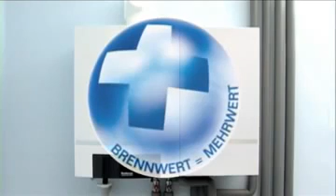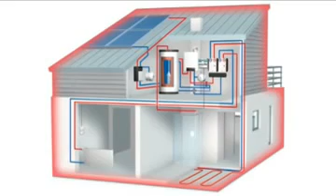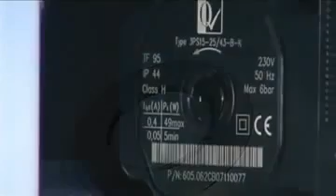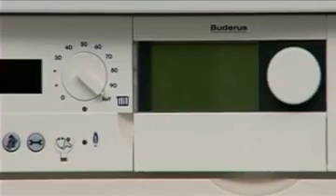Buderus Logamax plus GB162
Durch die hohe Leistung in Verbindung mit sehr kompakten Außenmassen ist der Gasheizkessel Logamax Plus GB162 von Buderus bei der Errichtung einer neuen Heizungsanlage, beim Geräteersatz und Modernisierungsmaßnahmen in Mehrfamilienhäusern eine gute Wahl.

Die Montage dieses wandhängenden Gas-Brennwertgerätes ist durch das geringe Gewicht und passende Systemkomponenten sehr einfach. Seitliche Mindestabstände sind nicht zu beachten. Logamax Plus GB162 ist in vier Leistungsgrößen von 50 bis 100 kW erhältlich und arbeitet im Betrieb sehr leise.

Dank der einfachen Reinigung durch die ALU plus-Technologie beim Wärmetauscher und die servicefreundlichen Platzierung der Bauteile und Gruppen können die Servicekosten minimiert werden.